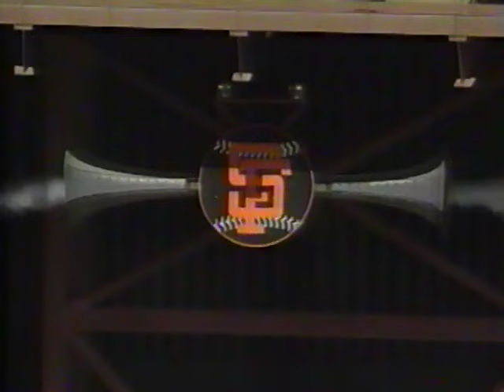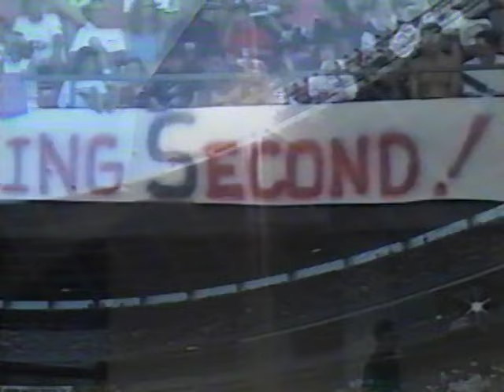San Francisco GIANTS at Atlanta BRAVES 8/31/93 Original TBS Broadcast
Recorded and Digitalized off the original recorded, master VHS tape which was recently remastered/restored making its debut on the Phenia Film MLB archival YouTube channel. Original TBS Broadcast with Skip Carey, Don Sutton and Pete Van Wieren in game 1 of the 3 game series from Fulton County Stadium. Braves still ahead in the National League West by 4 1/2 games over the Giants. Starting pitchers right-hander Bill Swift (17-6) for visiting SanFrancisco and Greg Maddux (15-9) for Atlanta. RF David Justice goes 2 for 4 with a couple RBIs including a 2-run HR (35) in the 5th inning (off reliever Dave Righetti) as Bill Swift only lasts 4.2 innings. Braves 2B Mark Lemke also has a good night at the plate for the Braves, going 2 for 3 with 2 RBIs. Meanwhile Greg Maddux moves right along pitching a complete game giving up just 2 runs (including Barry Bonds 39th HR in the 4th) on 6 hits striking out 3 while walking 1 and picks up his 16th win of the season. Bill Swift with the loss his 7th of the '93 season